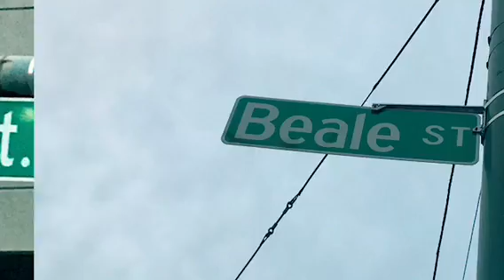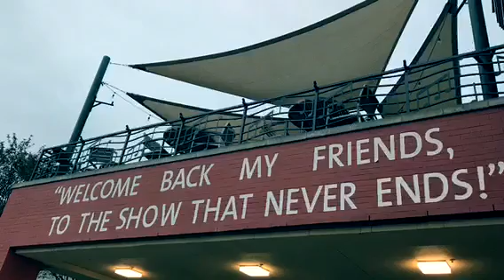Beale Street Memphis Tennessee Have Fun ya...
“America’s most iconic street ”The Beale Street Memphis Tennessee Have Fun ya...